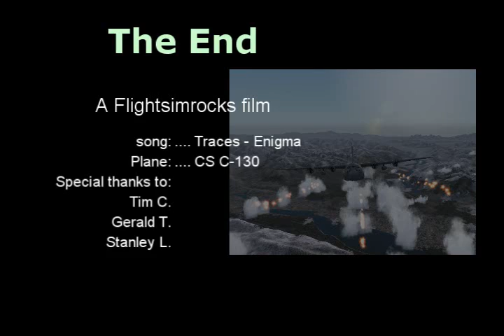The Alaskan Run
Sit back, relax and enjoy the film. :)